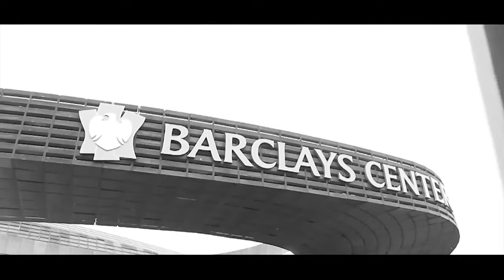Minecraft Playthrough #4-6 - EtikaWorldNetwork Gaming Commentary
Original Upload Dates: March 22nd/25th/27th, 2013